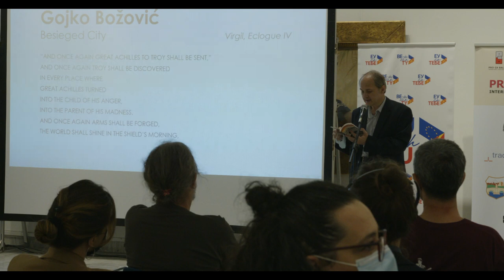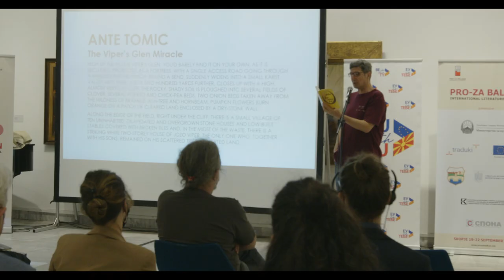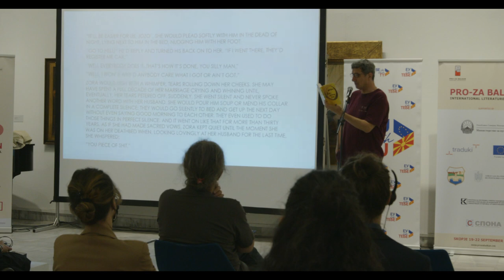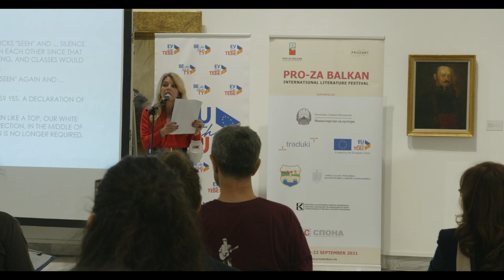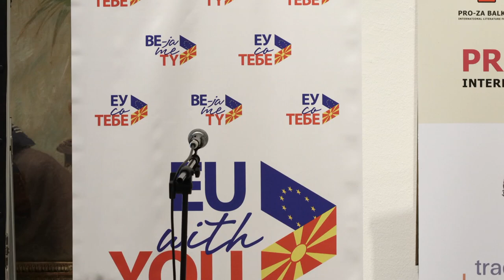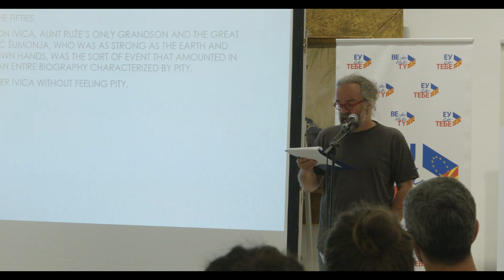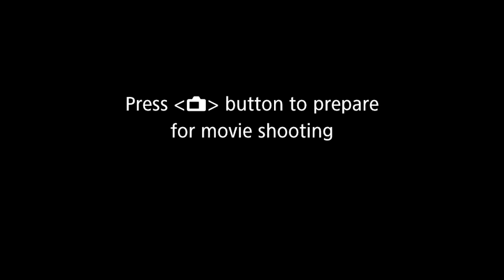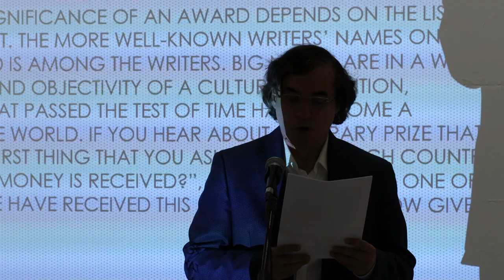PRO-ZA Balkan 2021 Closing Night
* Closing festival ceremony and presentation of the award “Prozart” @ Daut Pasha Hammam in Skopje.

* The writers read excerpts from their works.

* “Musicians’ cut”: Goce Jovanovski and Andrea Mircheska perform experimental sound impression from the movie “The Constituton”.

* Address by the 2021 Award winner – Mircea Cărtărescu